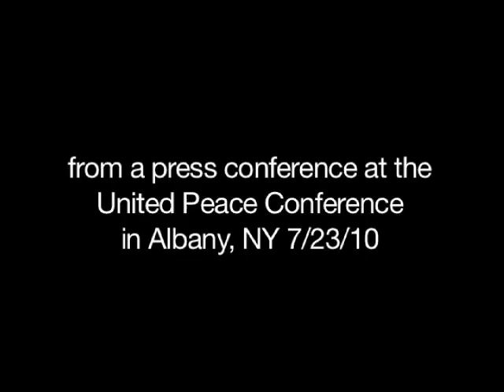Kathy Kelly: Highlights from 7/23/10 UNPC Press Conference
Kathy Kelly's short speech at the opening press conference of the United National Peace Conference, held in July 2010 in Albany, NY.

Produced by the United National Peace Conference Media Project, an initiative powered by the Sanctuary for Independent Media and Hudson Mohawk Indymedia.